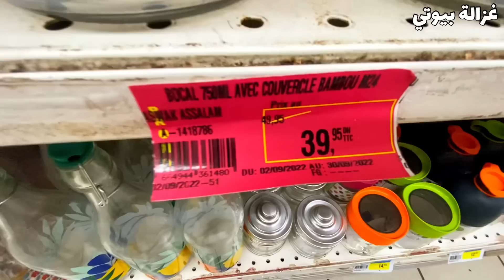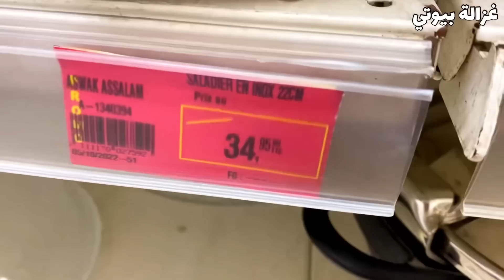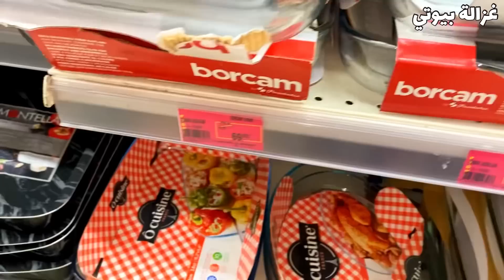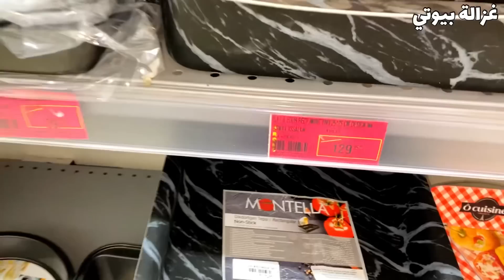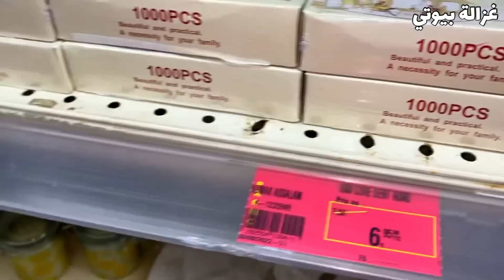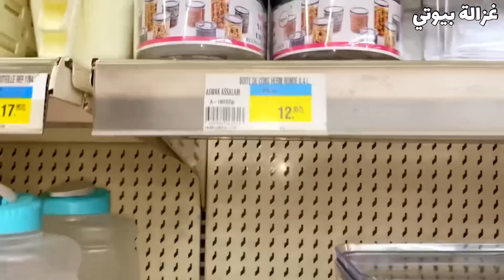كوتي رخيص💥هنا فين تنشري لي بغيت😍رخيص و بنين😋الجديد فاسواق السلام🙏هميزات وتخفيضات يا سلام مخبزة امكار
Location :👇 👇
Al Mogar